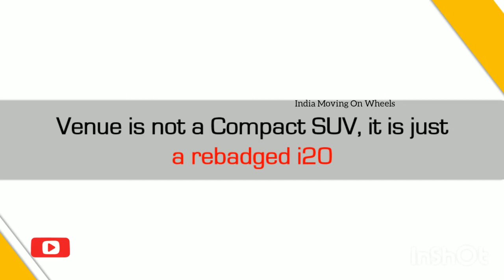Hyundai Venue is not a Compact SUV - Check it now - RoW